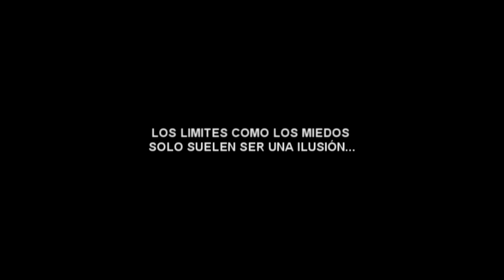TRAILER MOTIVACION ALUMNOS ESTUDIO MELIDI 2014.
ESTUDIO DE BAILE "MELIDI NEW EXPRESSION".
SAN MARTIN 4159 NEUQUEN - ARGENTINA.